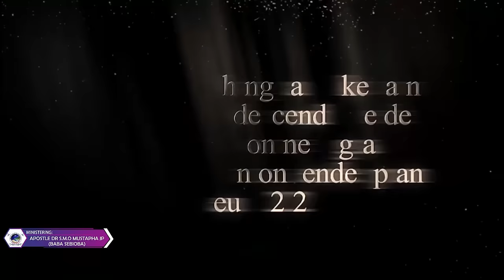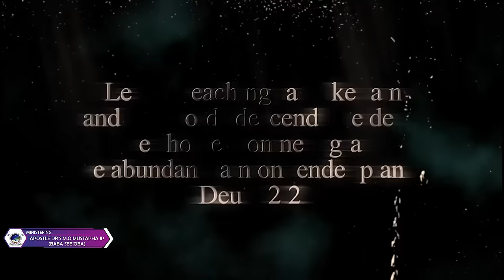IRI OWURO (Morning Dew) Saturday 10th August 2024 with Babasebioba